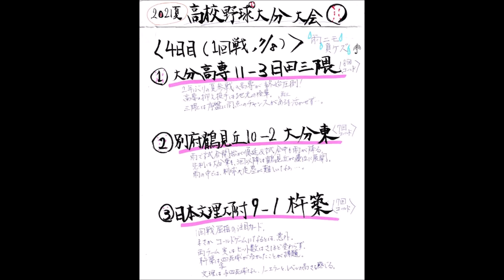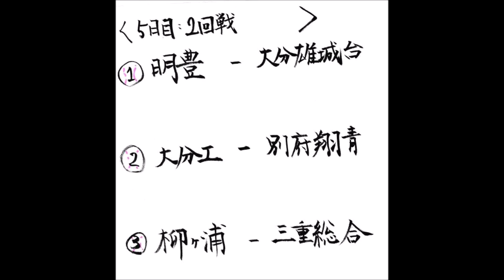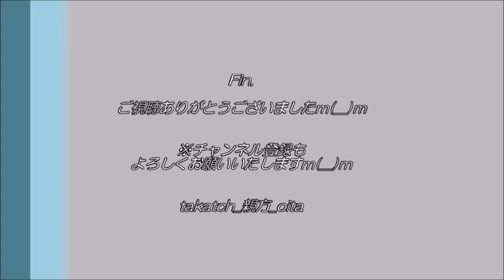【高校野球 大分】雨ニモ負ケズ！～2021夏大分大会４日目（１回戦）～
2021年7月5日～「第103回全国高校野球選手権大分大会」開幕⚾
大分大会の模様を連日ご紹介予定！
 （※雨天中止、私の用事などの都合で毎日更新ではございませんのでご了承くださいm(__)m)
各日の結果、次の日の試合予定などご紹介！

今回は４日目（１回戦３試合）の結果をメインにご紹介！
４日目は「雨ニモ負ケズ」がキーワード⚾

‹目次›
  0:00　オープニング
  0:35　４日目の試合結果
  5:42　５日目の試合予定

‹４日目の結果（１回戦）›
（１）大分高専－日田三隈
（２）別府鶴見丘－大分東
（３）日本文理大附属－杵築

‹５日目のカード（２回戦）›
（１）明豊－大分雄城台
（２）大分工－別府翔青
（３）柳ヶ浦－三重総合